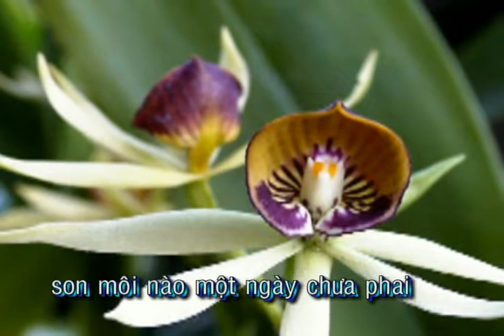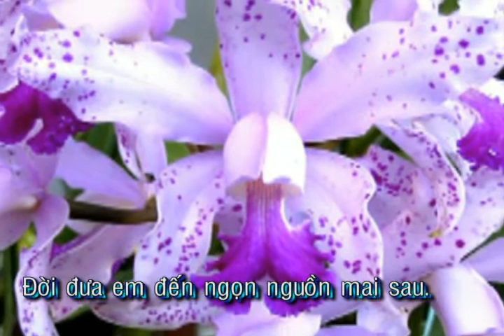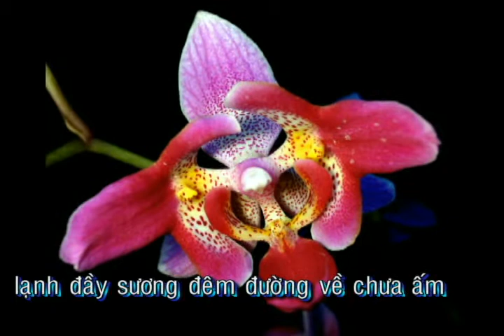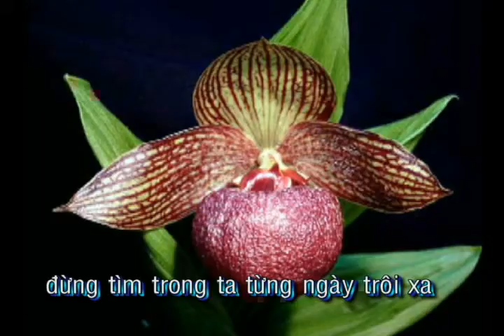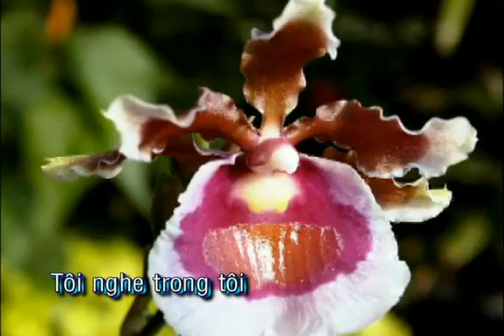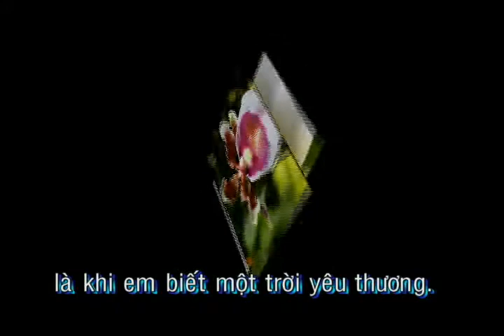Mùa Đông Và Mây Xưa 1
Nhạc&Lời: Phạm Chinh Đông. Hòa Âm: Đỗ Hải. Ca Sĩ: Châu Thùy Dương.